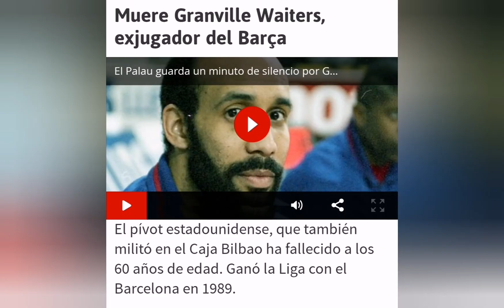Granville Waiters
Granville Stephen Waiters, fue un baloncestista estadounidense que disputó cinco temporadas en la NBA y dos más en la liga ACB. Medía 2,13 metros de altura y jugaba en la posición de pívot.